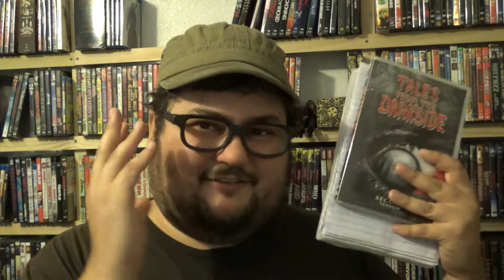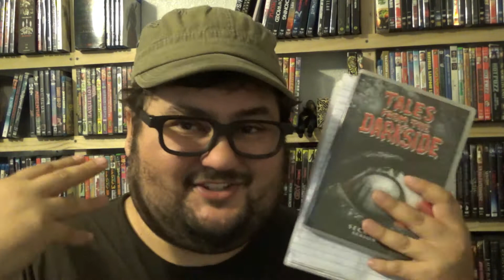Zach Reviews Tales from The Darkside: A Choice of Dreams (S2 E20, 1986) The Movie Castle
Today Zach from The Movie Castle takes a look at Tales from The Darkside: The Impressionist. It is Season 2 Episode 20 of the show. It is from May 4th 1986 and was directed by Jerry Smith. The teleplay was written by James Houghton and was based on a story by Edward F. Shaver. It stars Abe Vigoda. The show was created by George A. Romero.
Have you guys seen this episode? What did you think of it?